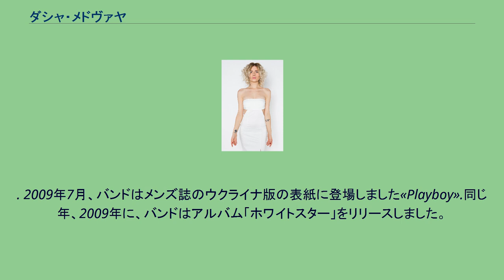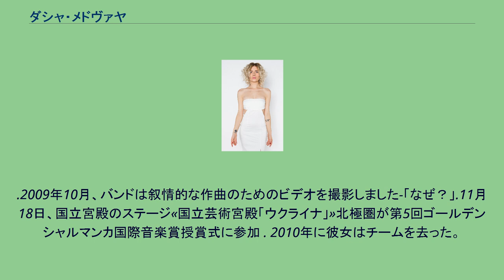ダシャ・メドヴァヤ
ダリア・メドバ (属。
1990年10月23日、ヘルソン、ソビエト連邦）-ウクライナの歌手、女優、テレビのプレゼンター、モデル、作曲家、ソングライター。
ダリアメドバは、1990年10月23日にヘルソンで生まれました。
子供の頃から、歌手の母親は音楽への愛情を吹き込み、娘をピアノとボーカルの音楽学校に通しました。
ダリアは学校を卒業した後、キエフに来て、キエフ州立多様性芸術大学に入学し、1年間勉強しました。
ヘルソンに戻って、彼女は音楽を勉強し続け、合唱学部の音楽学校に入学した. 彼女は、チェルボーナルタ、黒海ゲーム、クリシュタレビノートなどのさまざまな音楽フェスティバルに参加しました。
学校を卒業した後、彼女はキエフに引っ越しました、彼女はウクライナのショービジネスの中心であり、プロジェクトのバッキングボーカリストになりましたニキティンゆりオルガ・ゴルバチョワ「北極」。
彼女はバンドと一緒に100以上のコンサートに参加し、大きなステージでの演奏経験を積みました。
2008年の初めに、ダリアのバンド初のミュージックビデオが撮影されました。
— «本当に本当に»。
同年秋、「お願い」の動画が撮影された。
. 2009年7月、バンドはメンズ誌のウクライナ版の表紙に登場しました«Playboy».同じ年、2009年に、バンドはアルバム「ホワイトスター」をリリースしました。
これには、グループのレパートリーにある11曲すべてが含まれています。
.2009年10月、バンドは叙情的な作曲のためのビデオを撮影しました-「なぜ？」.11月18日、国立宮殿のステージ«国立芸術宮殿「ウクライナ」»北極圏が第5回ゴールデンシャルマンカ国際音楽賞授賞式に参加 . 2010年に彼女はチームを去った。
「アークティック」が音楽プロデューサーからの提案を検討した後、その時までに彼女は独自のオリジナル曲を手に入れ、ソロのキャリアを始めることが決まった。